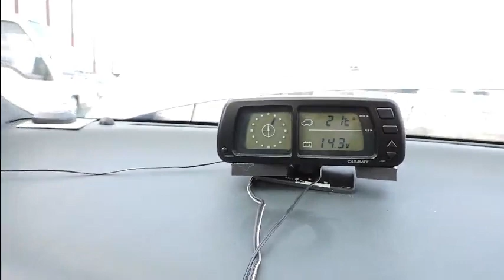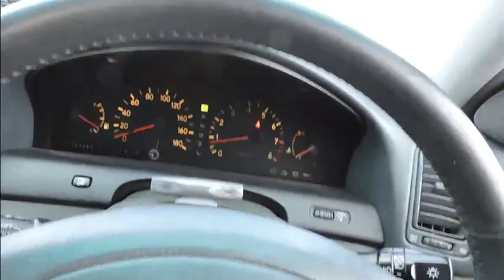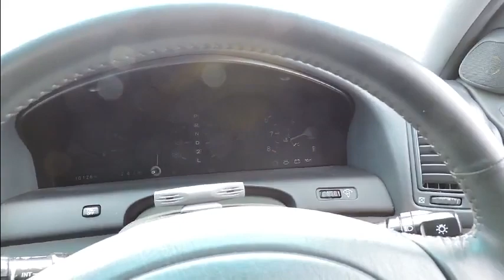1994/NOV TOYOTA ARISTO E-JZS147 3.0V 2JZ-GTE TWIN TURBO 2WD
1994/NOV TOYOTA ARISTO E-JZS147 3.0V 2JZ-GTE TWIN TURBO 2WD ONE OWNER! FULL STOCK!
PS / PW / ST / AW / AAC / One Owner

VEHICLE SPECIFICATIONS

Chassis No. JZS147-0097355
Model Code E-JZS147
Ref.No 19030M
Year 1994/11
Transmission AT
Engine 3000cc
Drivetrain 2WD
Fuel type PETROL
Color SILVER
Doors 4
Mileage 101,267 Km
Option PS PW ST AW One Owner
AC AAC
Seats 5
Ext Grade R
Int Grade C